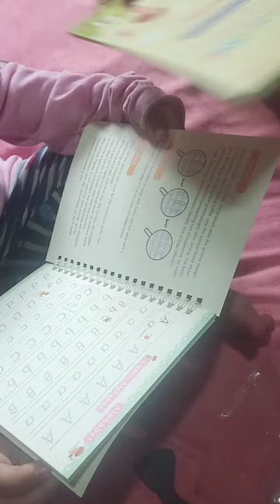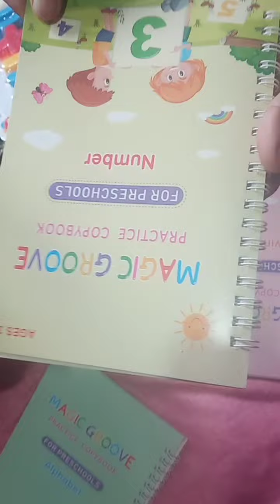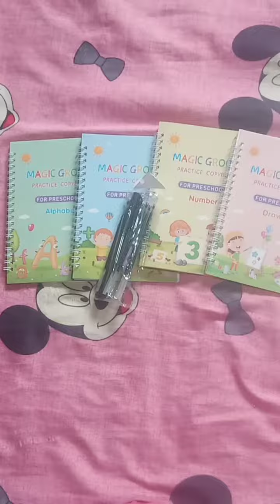Unboxing kids books// Magic Groove kids books